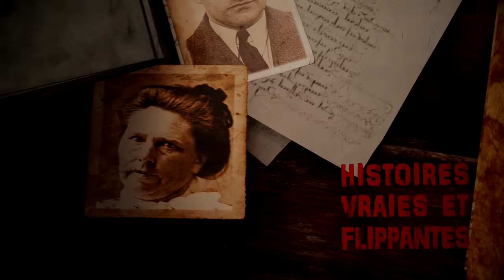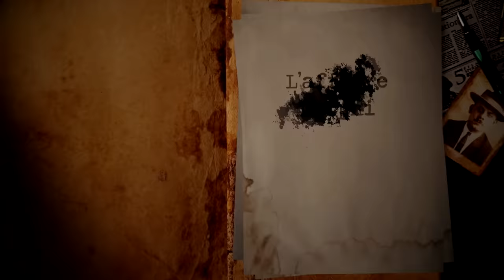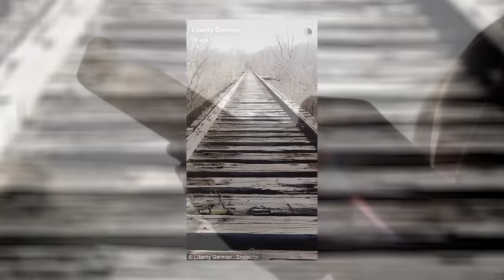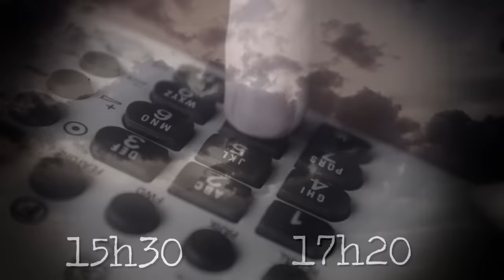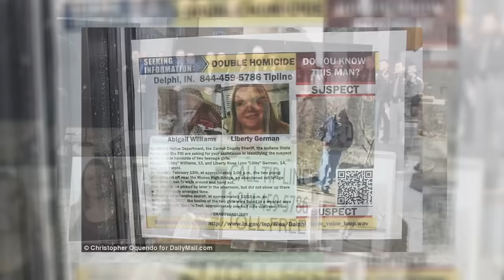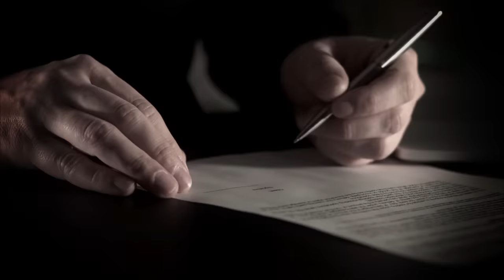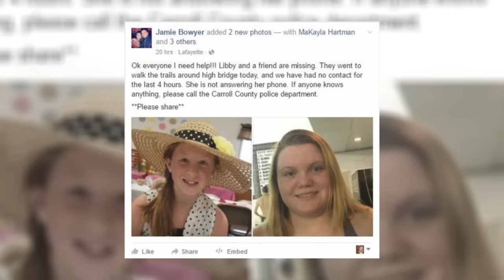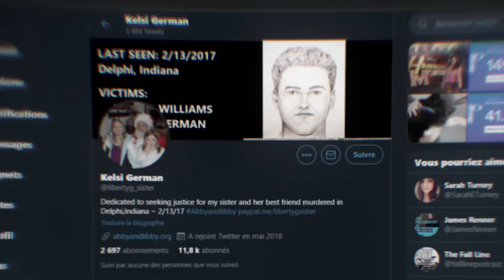UNE BALADE MORTELLE EN FORÊT : L'Affaire Delphi Murders (HVF)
L'histoire vraie de Liberty et Abigail connu sous le nom de Delphi murders..